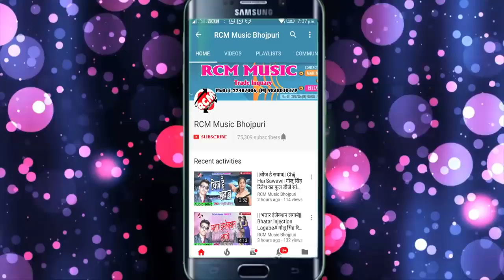Mithu Marshal का 2019 का नया रोमांटिक वीडियो || सईया होल्डर में बल…